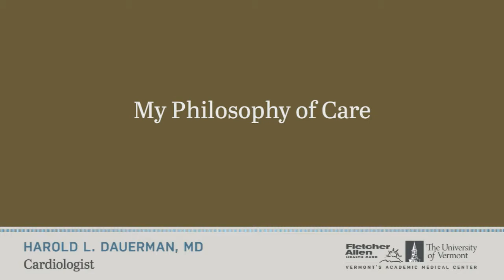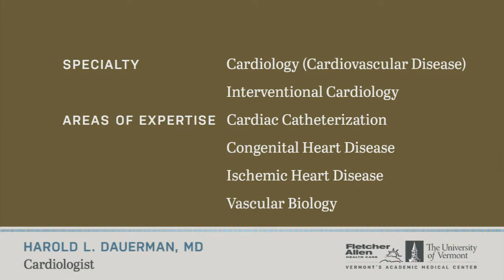The UVM Medical Center: Harold Dauerman, MD- Cardiologist, Burlington, VT